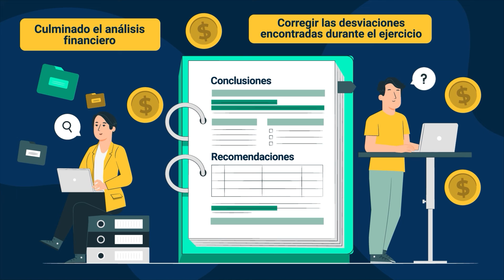Teorías de la información contabilidad y finanzas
Este video hace parte de la Complementaria Orientación financiera al consumidor. Para ver todo el programa de formación inscríbete